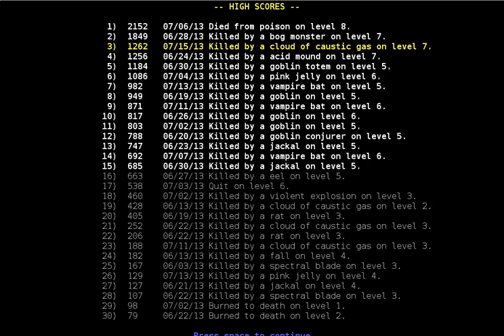Ep. 13 Brogue Let's Play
Ogre friend!
Also the framerate seems lower in this episode to me and I don't know why it would be any different? but when I watched it back it looked like I lost a lot of frames... hopefully it's not too bad, and with the YT compression it may not even be noticeable anyway lol.